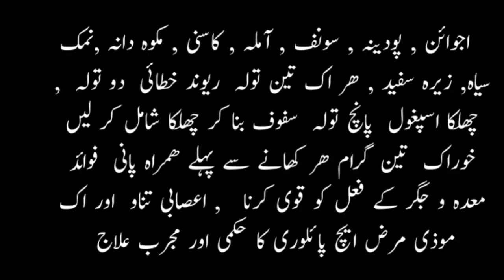Stomach Problems Treatment | Tezabiat e Meda Ka Ilaj| @hakeemmuhammadismail | Health Tips in urdu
Stomach Problems Treatment | Tezabiat e Meda Ka Ilaj |  @Hakeem muhammad ismail  | Health Tips in urdu

asalam o alikum is channel main health and beauty k mutaliq mufeed mashwary diy jaty hain or ye koshish ki jate hy k aesy nuskhy bty jain jin ko bnana asan ho or alhamdolillah ap tamam doston k pyar or muhabbat se ye silsala chal raha hy

thanks to all my subscribers and those who are watching my videos
allah hafiz